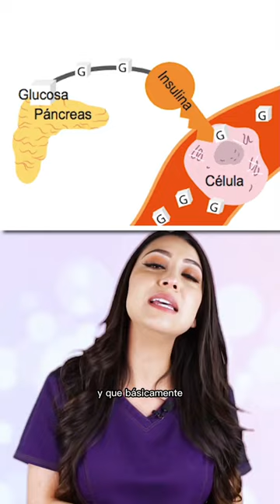Esto sucede en el SOP👩🏻‍⚕️